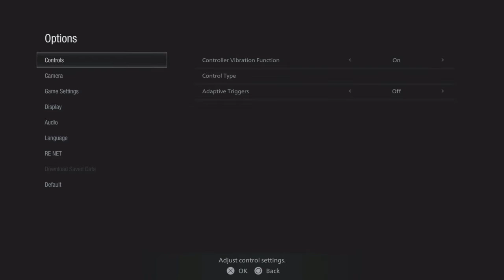MY FINGERS!!!!! | Resident Evil Village - Part 1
No new games out, so I've decided to play Resident Evil Village
Why...…..